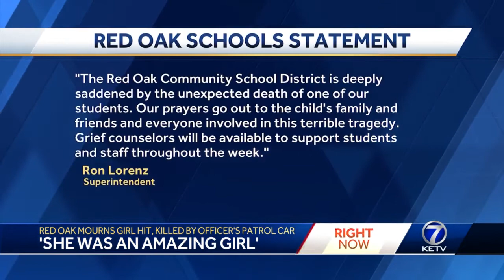Red Oak mourns girl hit, killed by officer's patrol car